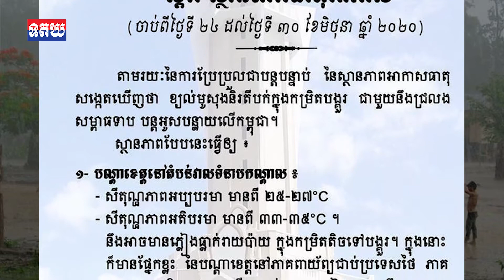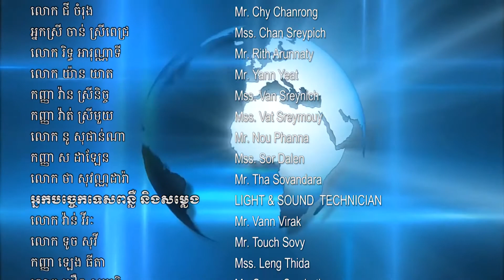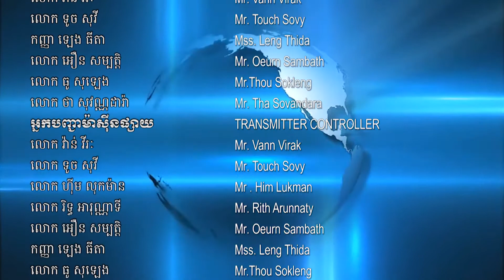ក្រសួងធនធានទឹក៖ ពីថ្ងៃទី២៤-៣០ ខែមិថុនា ភ្ញៀងនឹងបន្តធ្លាក់ពីខ្សោយទៅច្រើន សូមប្រុងប្រយ័ត្ន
ក្រសួងធនធានទឹក៖ ពីថ្ងៃទី២៤-៣០ ខែមិថុនា ភ្ញៀងនឹងបន្តធ្លាក់ពីខ្សោយទៅច្រើន សូមប្រុងប្រយ័ត្នចំពោះ បាតុភូតផ្គរ រន្ទះ និងខ្យល់កន្ត្រាក់ !